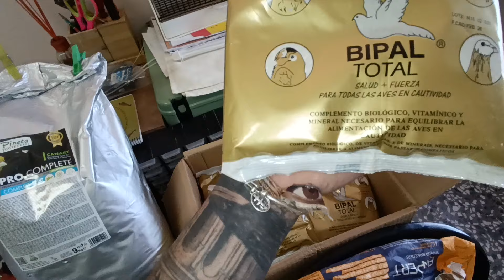repaso finalización de cria,limpieza ,pintura y comienzo de la muda😵🥴